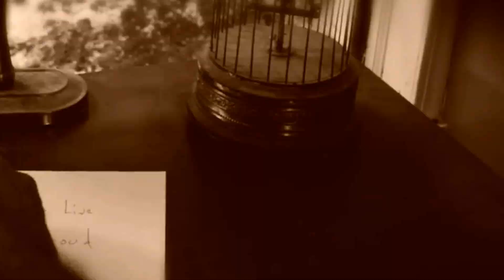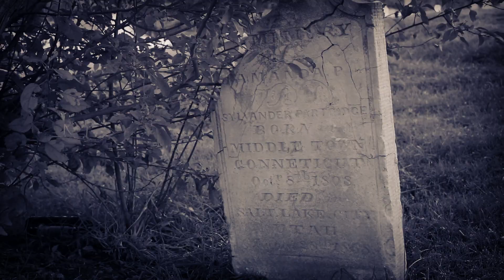Halloween - Horror short film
Halloween - Horror, creepy short film